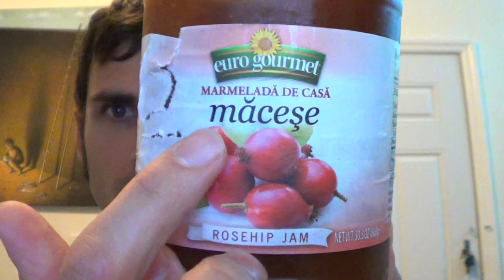Rose Hips Review (Fresh and Jam) - Weird Fruit Explorer Ep 115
Rosa rugosa
Origin: East Asia,

Rosa moyesii
Origin: West China

Lets bring foraging month to a close with something that can be found commercially in its dry and jam form but is rarely eaten fresh.